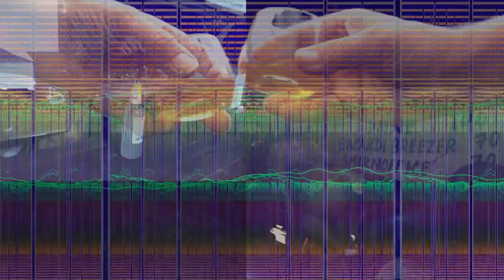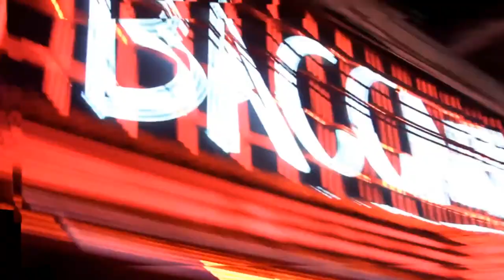MARCHAIN ~ Bangkok by Night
Taken from the S.O.C. Album,
Licenced to spill~The very best of the best of the greatest hits

Slim Pickled
Ozzy Darantino
Clarck Kennie

Aytigo: Trumpets
Tony Lamas: Actor
Jos Brinkmans: Shopwork
Co van Kessel: Radio Work
Frits Jonker: Onomatopoeia
Doug Dinsdale ~ Abdel: Inspires
Slim Pickled ~ Ozzy Darantino: Camera
Clarck Kennie: Audio Editing and Producer
Slim Pickled ~ Ozzy Darantino: Video Editing and Production

Creative Commons;
Igusshow (Bangkok Bar Lady)
RedNightCity (Cheap Charlie bar, Bangkok)
ERGOZONE (Harp in Space (by Ergozone))
Corey Gouker (D20 Brass Band - March 8, 2014)
3615BrassBand (Organic Waste — Divette 05/12/14)

someguy39393 (Junior High Chamber Orchestra Spring Concert 2011:
Serenade for Strings: Movement IV)

Zebraman777333
(Soi Cowboy Bangkok Thailand walking street, bars, girls, clubs, hookers)

Green Screen;
John Fisher (Green Screen Piano And Player)
HD Green Screen
(Animated Electric discharge Free Green Screen Footage 4)
HDgreenstudio (crystal pure water green screen free stock footage)
Green screen, Fun. Effects (Green screen, Water Crown Splash)